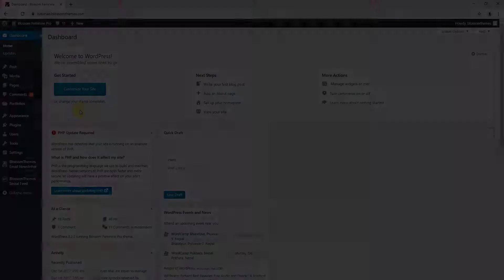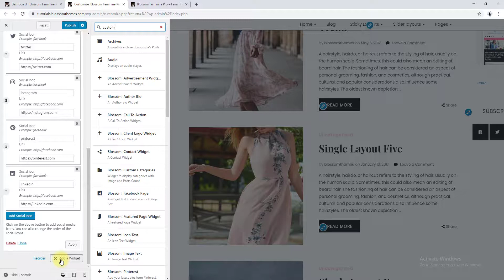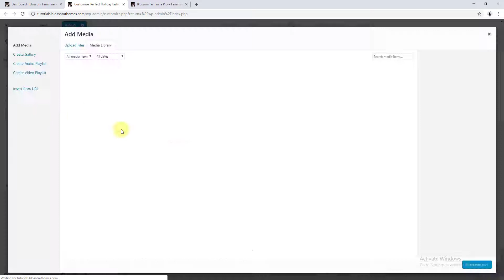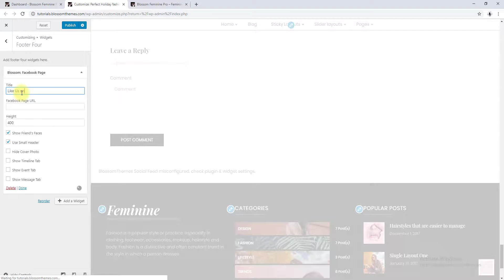How to add widgets in Sidebar and Footer area | Blossom Feminine Pro WordPress Theme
This video shows you how to add widgets in sidebar and footer area in Blossom Feminine Pro WordPress Theme.